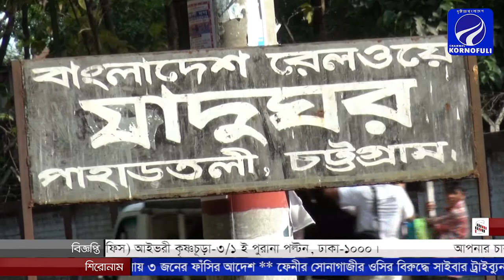অবহেলা অযত্নে বিলুপ্তির পথে চট্টগ্রাম রেলওয়ে যাদুঘর।